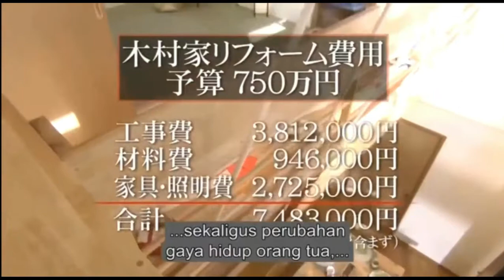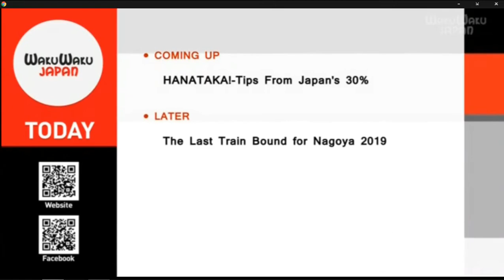[Subs Indo] Before and After #59 (Gedung 215, rumah yang tidak terbayangkan)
Dalam membangun channel ini semakin berkembang dalam mengupload vidio - vidio seperti ini, bisa support dengan berdonasi pada link dibawah ini.

Bagi yang telah berdonasi, terima kasih atas donasinya.